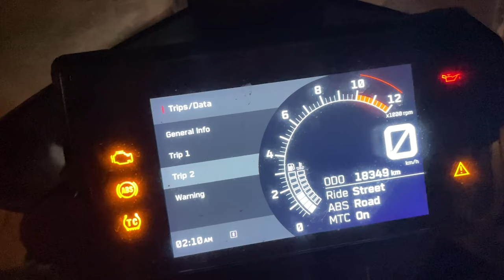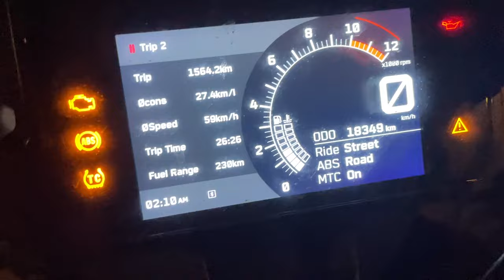Independence Day Ride || Omkareshwar - Grishneshwar - Mumbai || On KTM Adventure 390 | Shaggy Vlogs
Hi folks,
Welcome back to our new vlog. his video is all about Omkareshwar - Grishneshwar - Mumbai vlog   All about peace, spiritual energy from this place, positive vibes .
We travelled from Omkareshwar - Grishneshwar - Mumbai around 660 Kms We got lot of traffic during the ride and see our struggle to reach Mumbai

 for stunning photos and behind-the-scenes moments from our adventures.

Fellow companions : @ExploringtheEnd_03  @Nikstheory @SOL0_LEVELING

Gears Used in this Video: SMK twister Helmet
 GoPro hero 7 black
 Iphone 12
 Sony a5300
 Rod mic